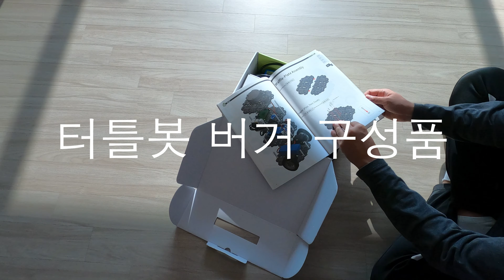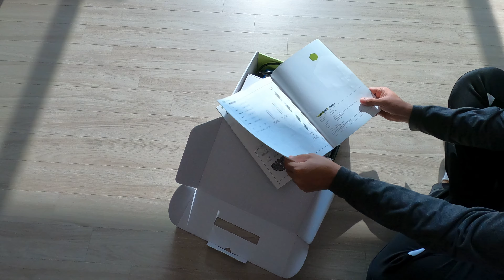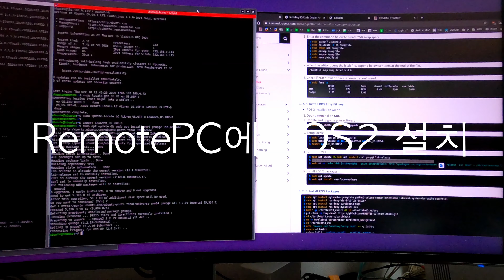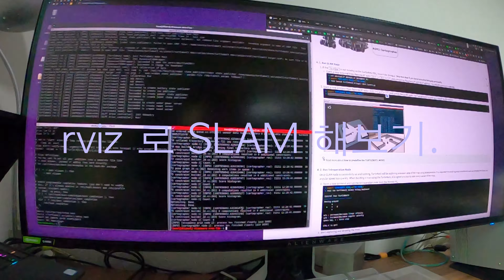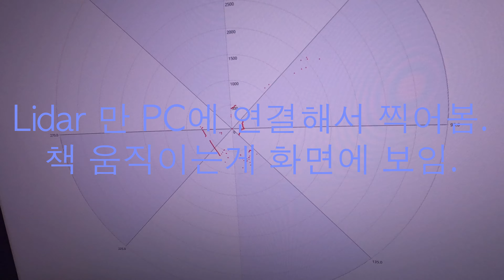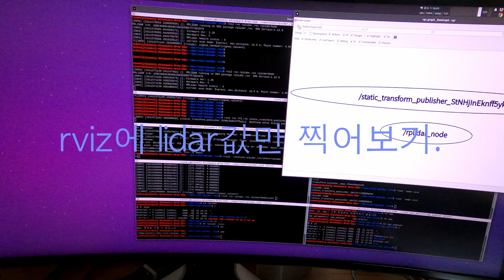Assembling Turtlebot3, Lidar test. (터틀봇3 조립, 라이다 테스트)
0:32 구성품
6:26 조립 시작
8:45 첫판 조립 (배터리판)
10:09 두번쨰 판 조립 (OpenCR)
13:44 세번째 판 조립
14:44 라즈베리파이 올리기
17:03 네번째 판 조립
18:04 Lidar 조립
19:40 조립 완성
19:48 동작시켜보기
20:03 네트워크 설정
20:36 Remote PC에 Ros2 설정.
21:57 SLAM 시도해보기
22:25 뭔가 오동작... ㅠㅠ
22:33 Lidar 값만 별도로 찍어보기
23:31 rviz에서 Lidar 찍어보기

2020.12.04. 중고나라에서 45만원에 구입.